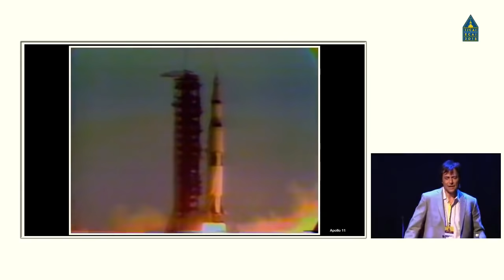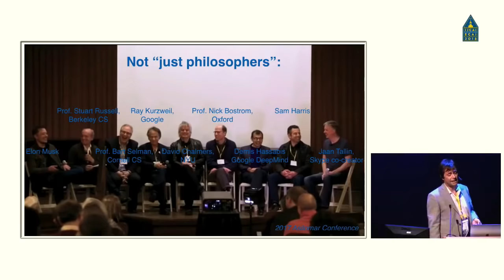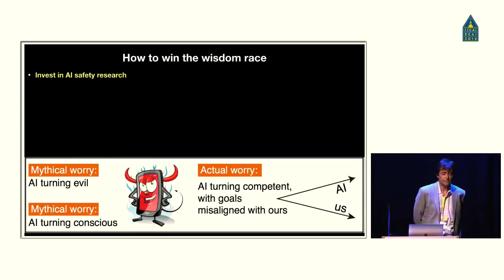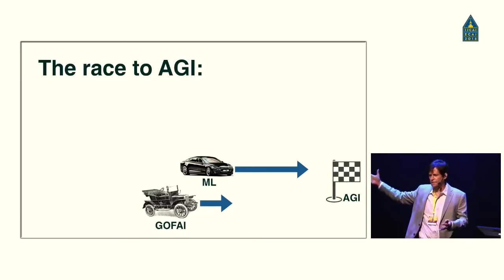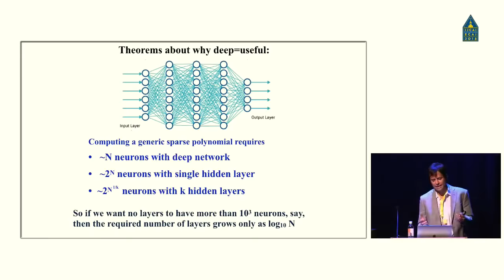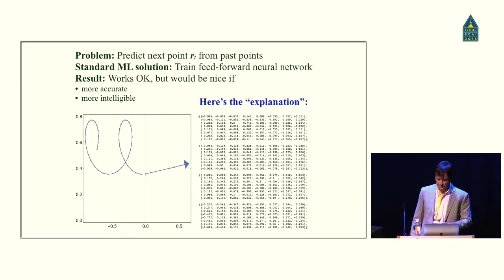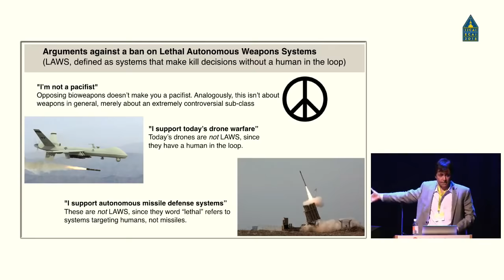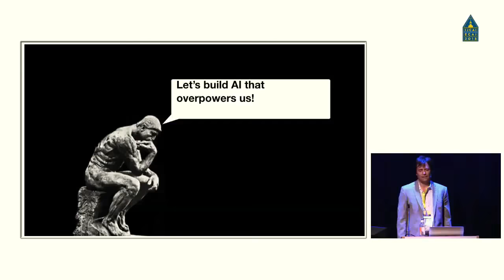Max Tegmark - How Far Will AI Go? Intelligible Intelligence & Beneficial Intelligence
Recorded July 18th, 2018 at IJCAI-ECAI-18

Max Tegmark is a Professor doing physics and AI research at MIT, and advocates for positive use of technology as President of the Future of Life Institute. He is the author of over 200 publications as well as the New York Times bestsellers “Life 3.0: Being Human in the Age of Artificial Intelligence” and “Our Mathematical Universe: My Quest for the Ultimate Nature of Reality”. His work with the Sloan Digital Sky Survey on galaxy clustering shared the first prize in Science magazine’s “Breakthrough of the Year: 2003.”